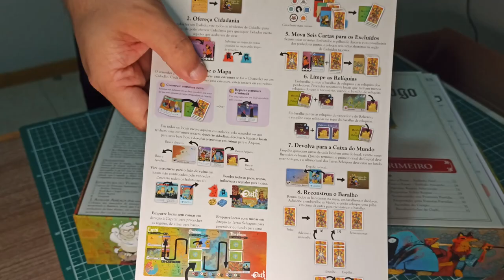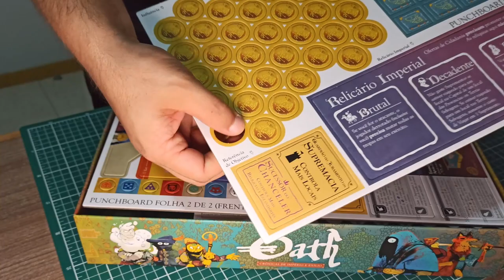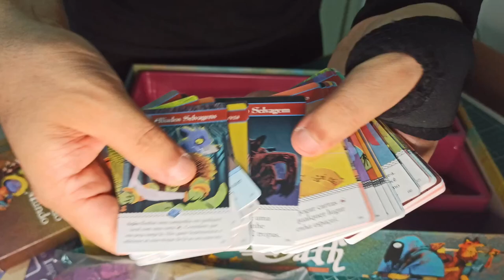Oath - Cubos x minis - Unboxing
Neste episódio de Cubos x Minis, Edu Reis mostra e analisa os componentes de Oath: Crônicas de império e exílio. Veja tudo o que vem na caixa deste grande jogo lançado aqui pela Meeple Br.